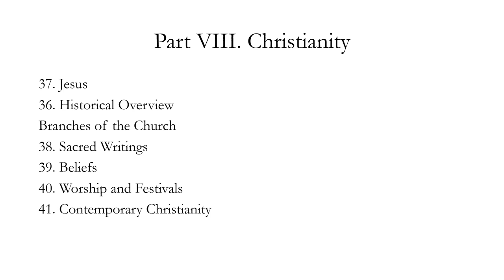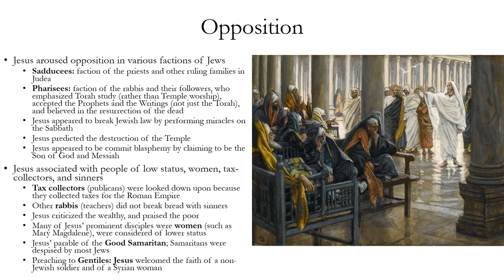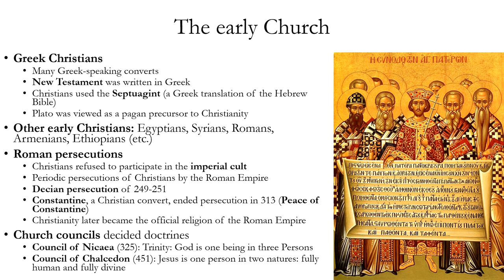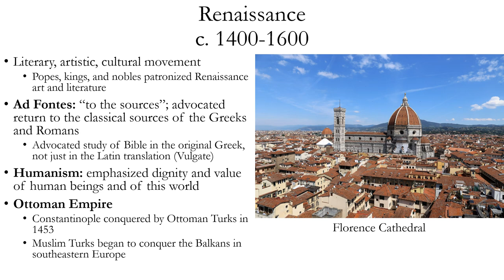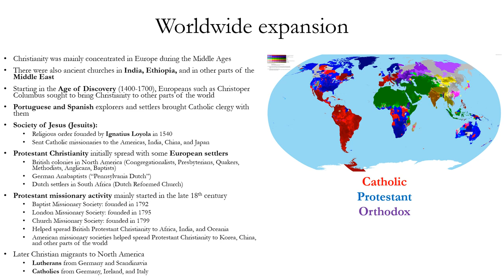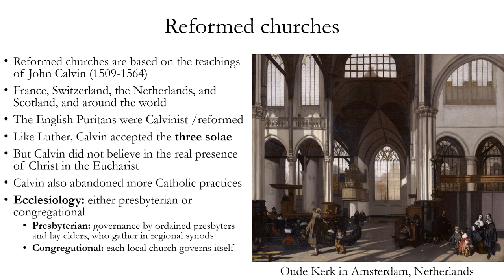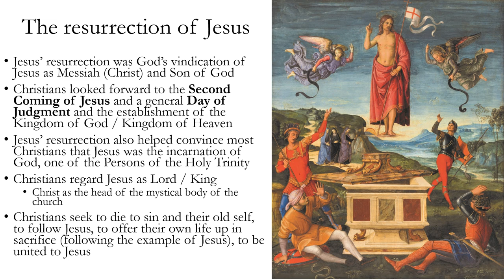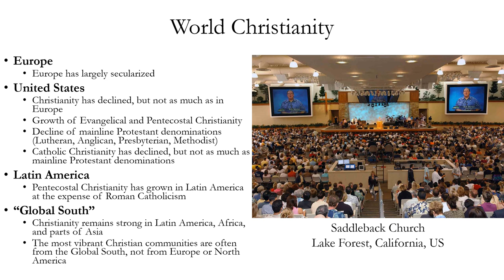World Religions 36-41: Christianity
This is a lecture from a survey of world religions course. It works well with any semester-length survey of world religions, but is specifically intended to accompany the following textbook: A Short Introduction to World Religions, edited by Christopher Partridge (3rd edition; Fortress Press, 2018). This series follows the chapter order and format of the latter textbook; however, I do often provide additional information or a critical perspective on some of the material presented therein.

There are many other excellent YouTube channels for religious studies students; here are a couple:

Let's Talk Religion:  @LetsTalkReligion
Religion for Breakfast:  @ReligionForBreakfast

There are also many fine channels exploring religion-adjacent topics, such as mysticism, philosophical theology, esoteric philosophy, and occult philosophy, from an academic perspective. Here are a couple:

Angela's Symposium (Dr. Angela Puca):  @drangelapuca
Esoterica (by Dr. Justin Sledge):  @TheEsotericaChannel